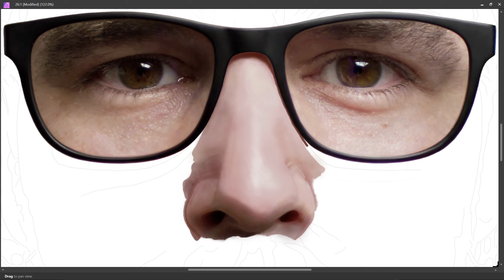PART 6 - NOSE || SELF PORTRAIT || DIGITAL PAINTING